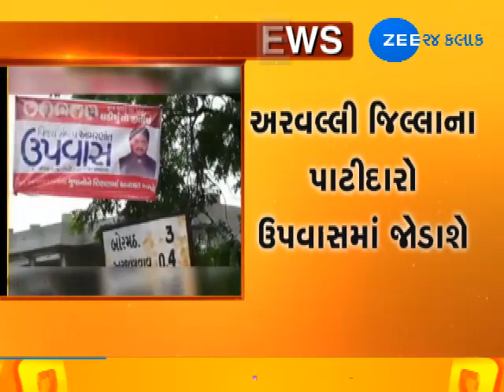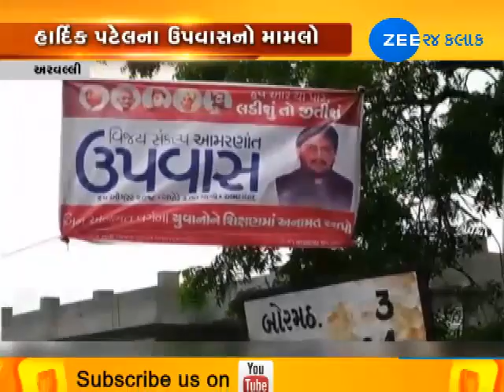Arvalli District Patidar People will join in Hardik Patel Hunger Strike : ZEE 24 KALAK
Arvalli District Patidar People will join in Hardik Patel Hunger Strike